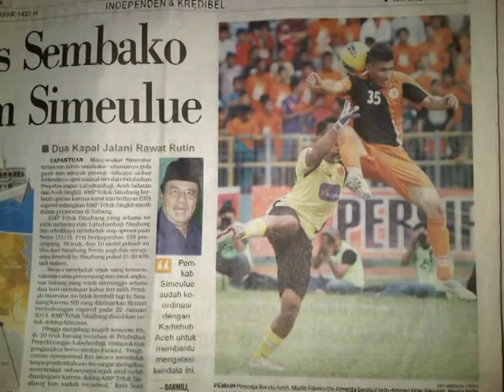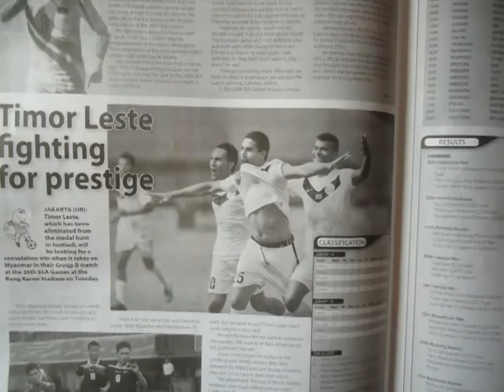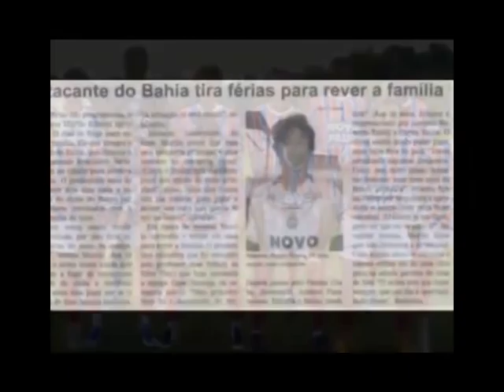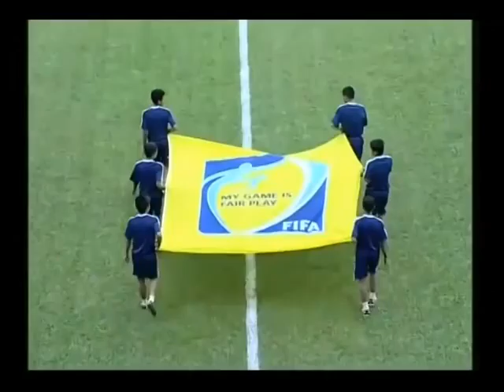Murilo Ribeiro de Almeida (Brazilian Soccer Player)